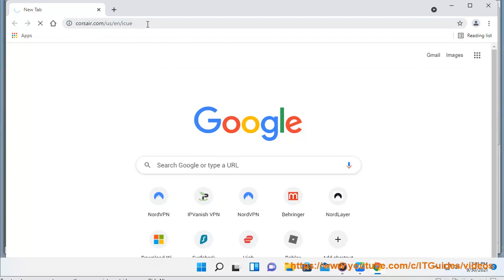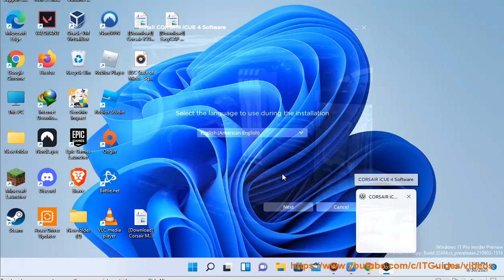Download & install Corsair iCUE for Windows 11/10/8/7 (2023 updated)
Here's how to Download & install Corsair iCUE for Windows@ 11/10/8/7.

i-1. Here are some known errors when installing Corsair iCUE for Windows:

* **Error 1603:** This error means that the installation was interrupted. There are a few things you can try to fix this error:
    * Run the iCUE installer as an administrator.
    * Uninstall any other Corsair software that you may have installed.
    * Download and install the latest version of iCUE from the Corsair website.
* **Error 1603 - The installation package was corrupt.** This error means that the iCUE installer file was corrupted. There are a few things you can try to fix this error:
    * Download the iCUE installer again from the Corsair website.
    * Try installing iCUE on a different computer.
    * Contact Corsair support for help.
* **Error 1603 - The installation package is not compatible with this computer.** This error means that the iCUE installer is not compatible with your computer's operating system or hardware. There are a few things you can try to fix this error:
    * Make sure that your computer meets the minimum system requirements for iCUE.

If you have tried all of the above and you are still having problems, you can contact Corsair support for help.

i-2. here are some more errors when installing Corsair iCUE for Windows:

* **Error 0xc000007b:** This error means that there is a problem with a Windows system file. There are a few things you can try to fix this error:
    * Run the System File Checker tool.
    * Restore your computer to a previous point in time.
    * Perform a clean install of Windows.
* **Error 0x80070005:** This error means that there is a problem with the permissions on the installation directory. There are a few things you can try to fix this error:
    * Change the permissions on the installation directory.
    * Try installing iCUE in a different directory.
* **Error 0x800704C7:** This error means that there is a problem with the installation package. There are a few things you can try to fix this error:

i-3. here are some more errors when installing Corsair iCUE for Windows:

* **Error 0x8007000B:** This error means that the iCUE installer is not compatible with your computer's operating system. There are a few things you can try to fix this error:
    * Make sure that your computer is running Windows 7 or later.
* **Error 0x80070422:** This error means that the iCUE installer could not connect to the Corsair servers. There are a few things you can try to fix this error:
    * Check your internet connection and make sure that you are connected to the internet.
    * Restart your router or modem.
    * Check your proxy settings and make sure that they are correct.
    * Try using a different internet connection.
* **Error 0x8007007e:** This error means that the iCUE installer could not download the installation files. There are a few things you can try to fix this error:
    * Clear the Windows Update cache.
    * Run the Windows Update troubleshooter.